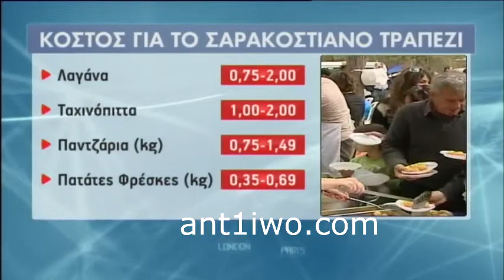Πόσα στοιχίζει το κόψιμο της "μούττης" της Σαρακοστής